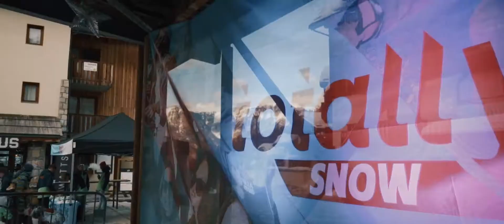Code 16 Skitrip | Official Aftermovie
Shot in Les Deux Alpes, Les Orres & Alpe d,Huez
With Sony a7s and Dji Mavic Pro